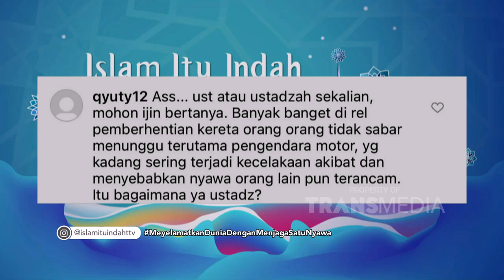Tanggapan tentang ORANG TAK SABARAN di REL KERETA API | Best Moment IslamItuIndah (7/8/21)